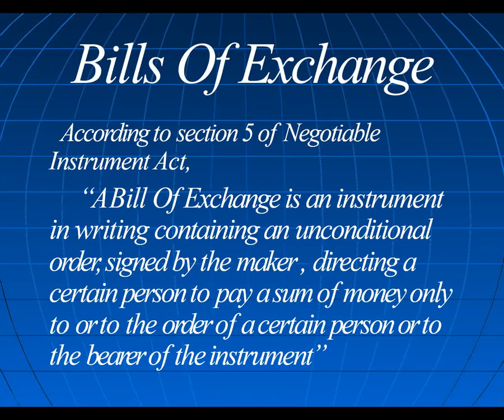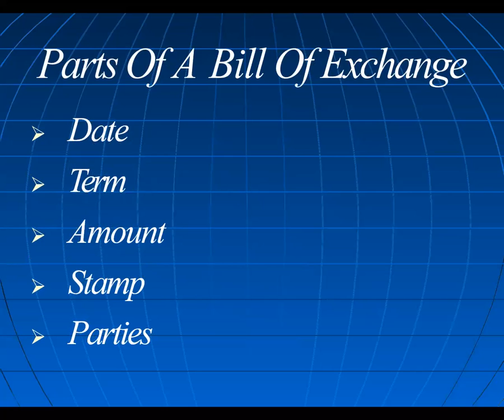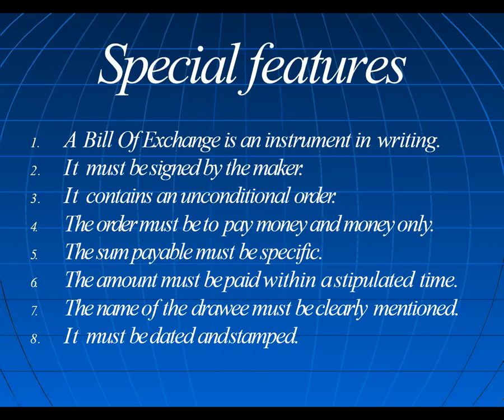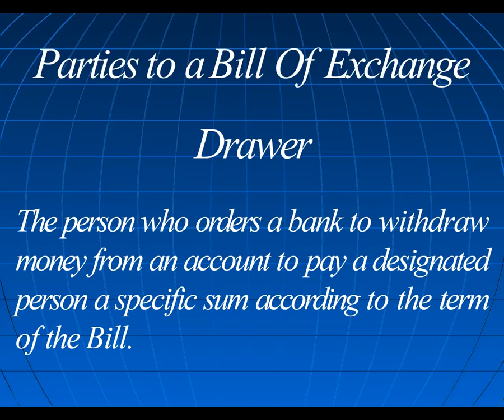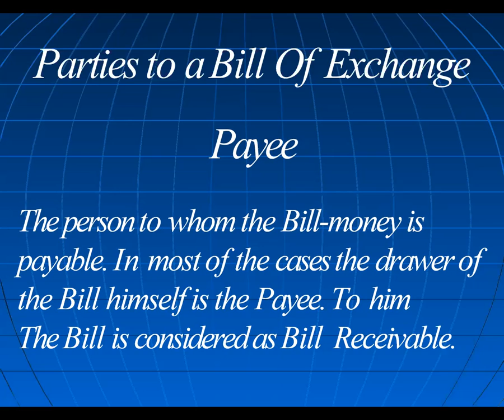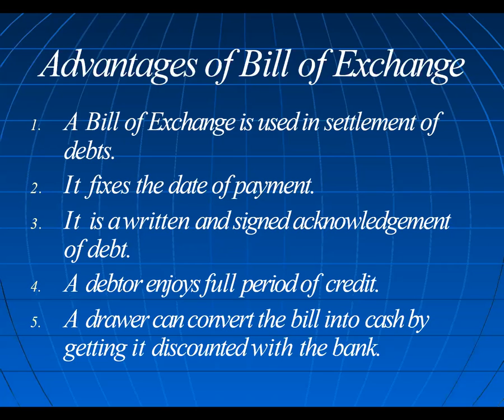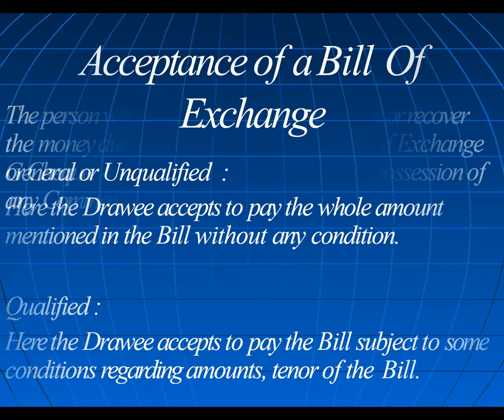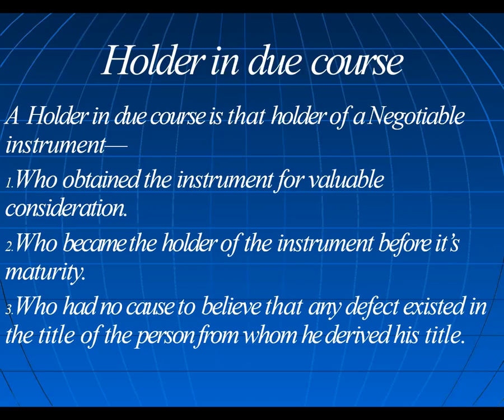Chapter 2 Introduction to Bills of Exchange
What is a bill of exchange, what are the parties to BoE, features of BoE, Advantages & uses of bills of exchange